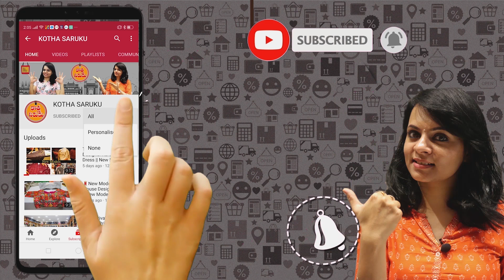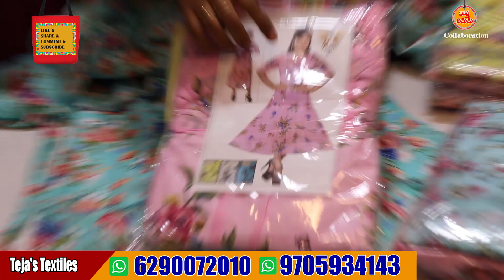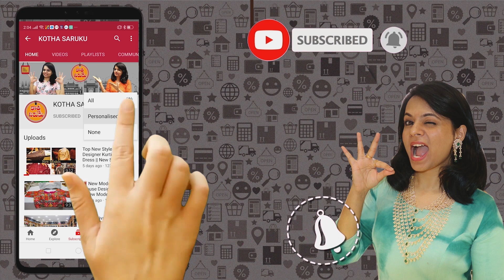wholesale|Designer Kurtis collection starts from 120| Opportunity to start new business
Teja's Textiles
Shop No : 170, Krishnaveni Wholesale Cloth Market,
Panja Centre, One Town, Vijayawada